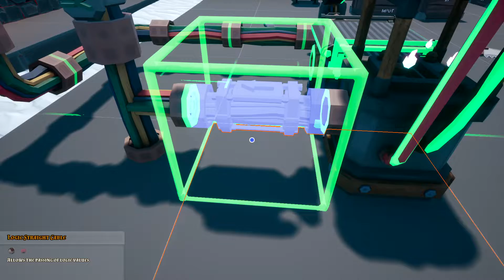Hydroneer Ep 32 Playthrough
Man logic is a pain for me!!